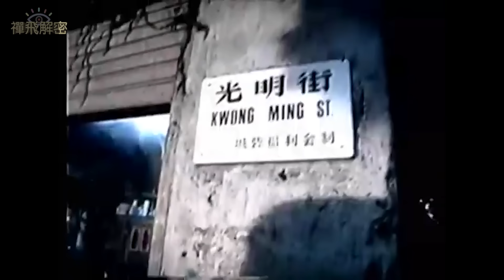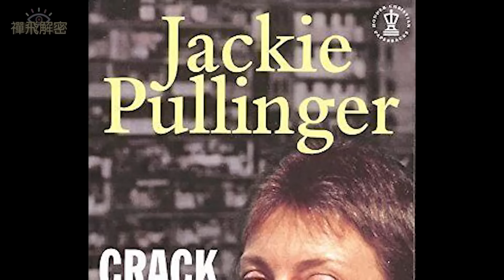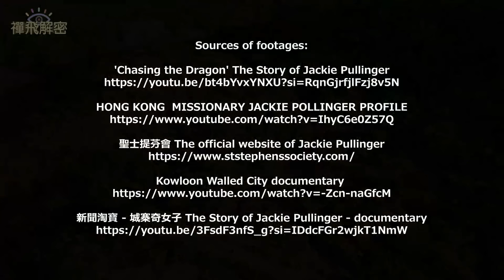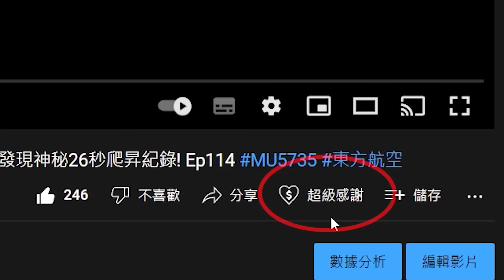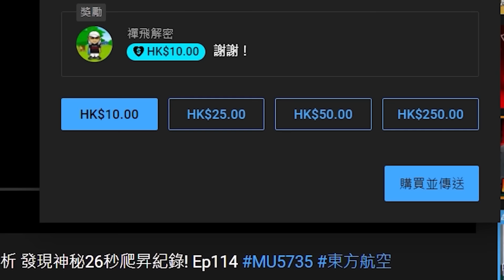【九龍寨城全紀錄4/4(黃標版)】城寨奇女子 被傳是女間諜 !4K大佬也加入她的社團 爆料:城寨保護費每日十萬元! 深入虎穴救贖千計道友妓女窮人 Ep284(字幕)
影片推介:
支持本頻道方法:
隨緣單次讚助, 多少無拘：
按影片下方「超級感謝」 (Super Thanks)
支持本頻道方法:
隨緣打賞： 按影片下方「超級感謝」 (Super Thanks)

禪飛解密可說是香港現時唯一一個擁有多元化解密題材頻道, 主要踢爆各種迷信騙局、解密各種神秘現象、都市傳說、奇異事件、奇案及一些社會熱門話題、再製作畫面詳盡說明的頻道。